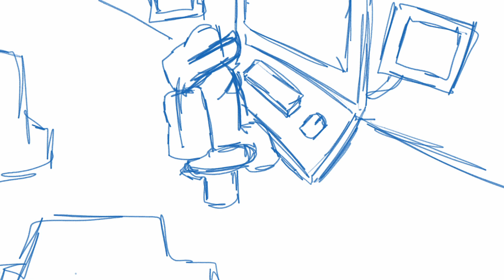Fnf Vs Shattered Reality: All V1 Wip Cutscene [So Far]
All Song featured on this video not from the mod and are only placeholder for the video
We are still working on the song

COPY PASTE ADVERTISE:

Hey people,
Here I show you a new server wich is a server for many fnf vs Impostor mod (shattered reality included)  where many community can talk together and many mod can collab between them
Actually, the server only start today but already 3 mods collab together ! (Shattered reality, Eggmate, Df's Space Cool Adventure)

This is a nice place and many mod can collab and have this serv as community serv if you are director of an fnf vs impostor/among us mod, don't bother to join and ask !

Even for people wich doesn t work on mod, you could still come and talk to other people wich like fnf x among us mod, + be aware of many mod news !

Thanks for reading this and cya soon ;)